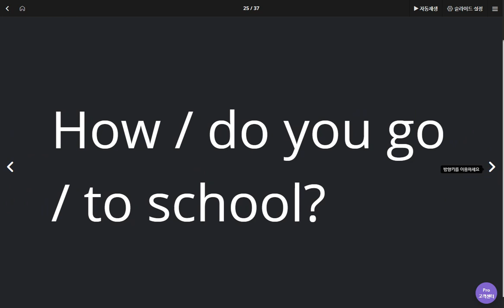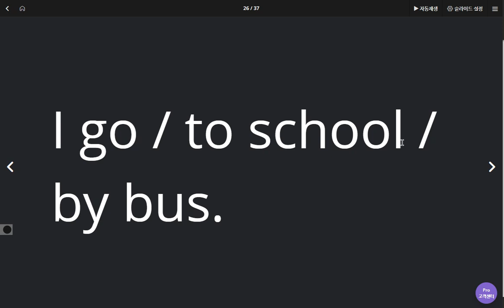김지우 2020 05 06